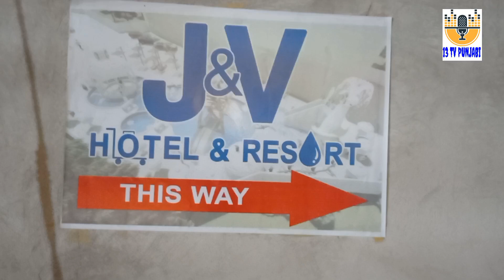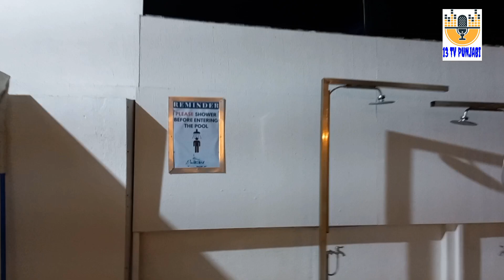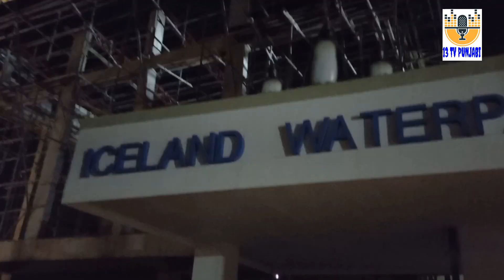J&V HOTEL RESORTS 🏨 SAN FERNANDO LA UNION